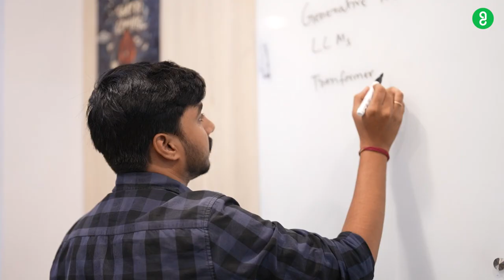Inspiring Success Story: From Guvi Student to Data Science Pro | ft. Shubham Chavan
Check out Shubham Chavan testimonial as a happy learner with Zen Class by GUVI.
To know more about our Data Science Program click this

Meet Shubham Chavan, a shining example of how dedication and quality education can lead to remarkable achievements. In this heartfelt testimonial, Shubham shares his incredible journey from being a Guvi student to becoming a successful Data Scientist at Fipsar.

Grab this opportunity & get trained by IIT Professors and Industry-Proficient in this IIT Pravartak Certified Advanced Programming & Data Science Program.

✔  Placement Assistance
✔  IIT-M Pravartak Certification for Advanced Programming